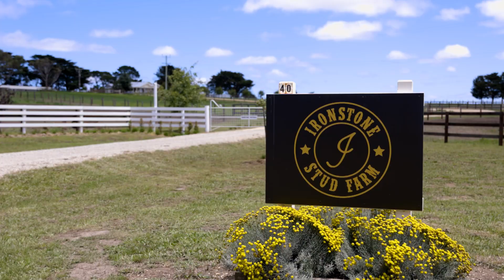40 Heaths Road, Gnarwarre